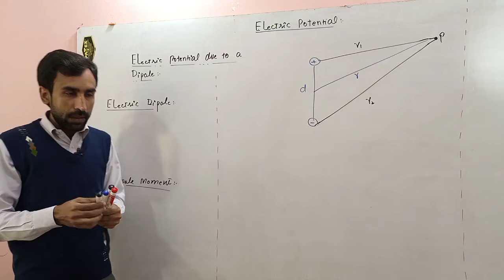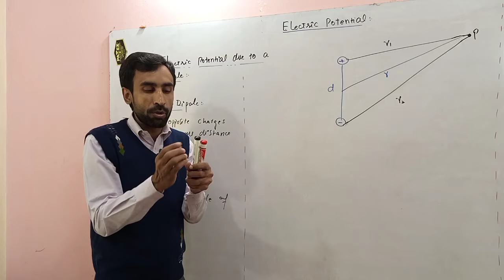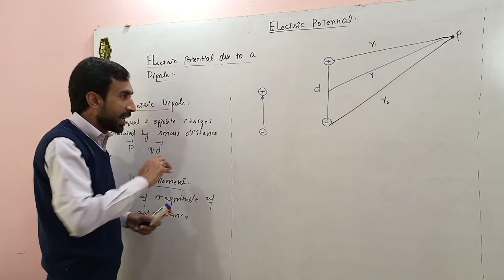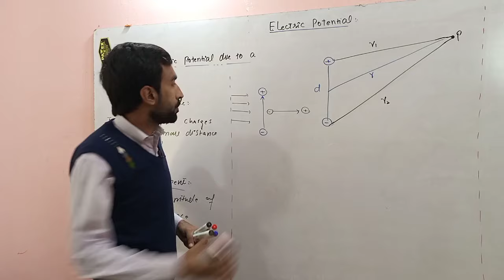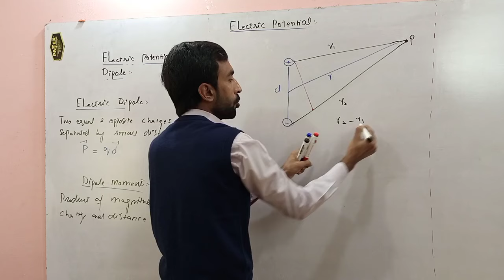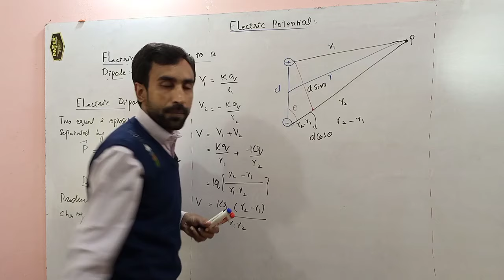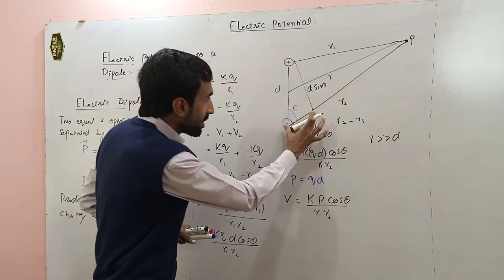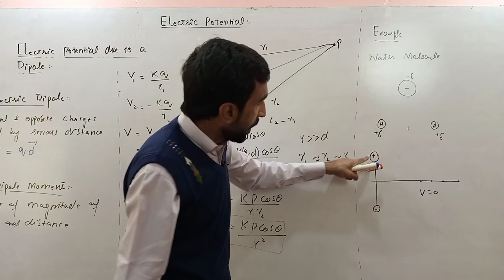Lec 13- Electric potential Due to a Electric Dipole || Electricity & magnetism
An electric potential is the amount of work needed to move a unit positive charge from a reference point to a specific point inside an electric field without producing acceleration. A dipole is a pair of opposite charges with equal magnitudes separated by a distance, d.
The electric potential is a scalar field whose gradient becomes the electrostatic vector field. Since it is a scalar field, it is easy to find the potential due to a system of charges. It is the summation of the electric potentials at a point due to individual charges.
Notice that the potential falls off by r2 while the electric field falls off by r3. Also note that when the angle is 90 degrees, the point P is equidistant to both charges and the electric potential is zero. When θ  90⁰, the potential is negative because the point P is closer to the negative charge.

Previous Videos:

Electric field due to spherical charge distribution

Electric Field due to infinite sheet of charges